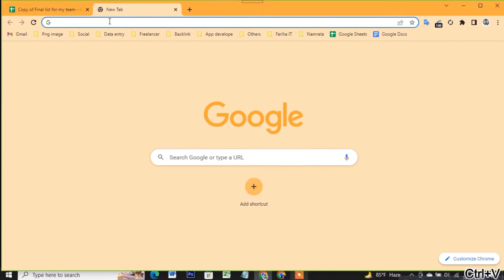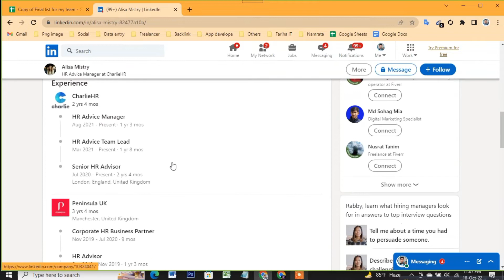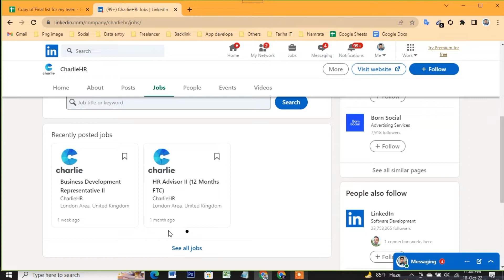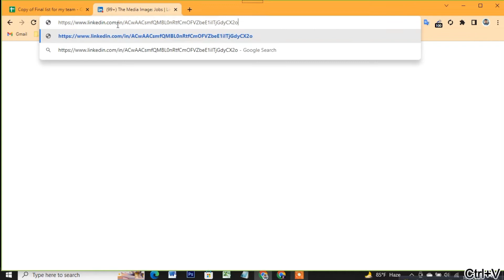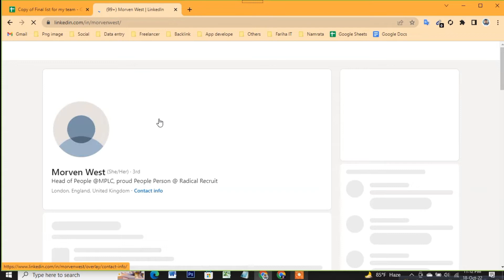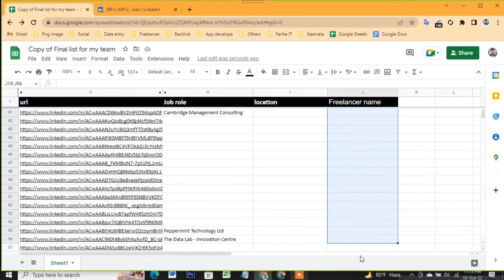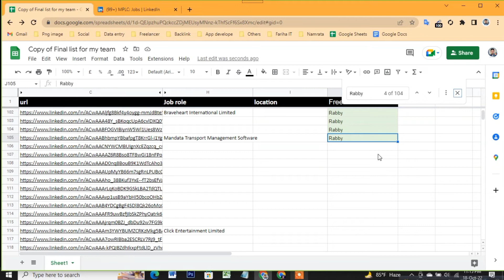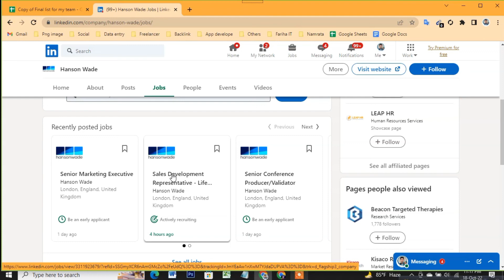Linkedin lead generation live project | Lead generation Bangla tutorial | Fiverr live project